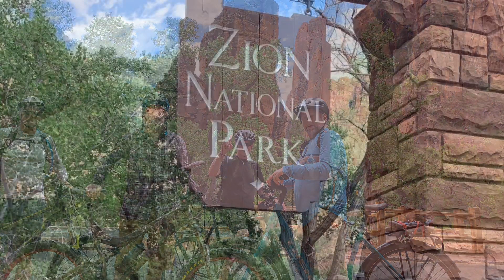Riding in Zion with the Dudes